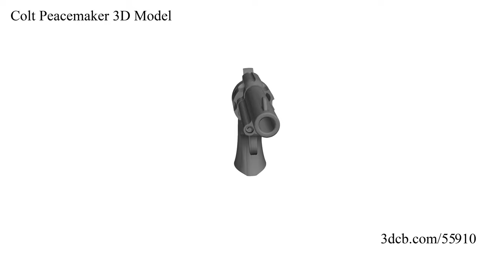Colt Peacemaker 3D Model